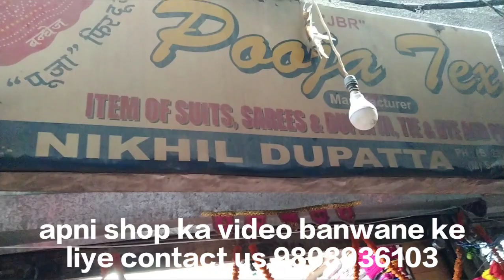Duppata wholesale market in delhi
Dappata wholesale market in delhi

    shop address
Nikhil Duppata
931/1,kucha kabil attar, Textile
Market, Chandni chowk
            delhi
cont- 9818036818